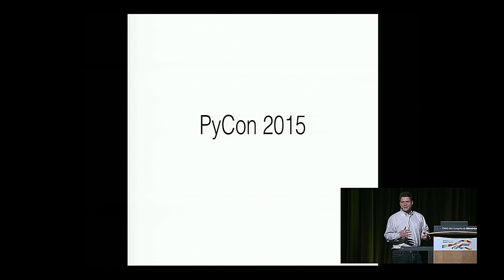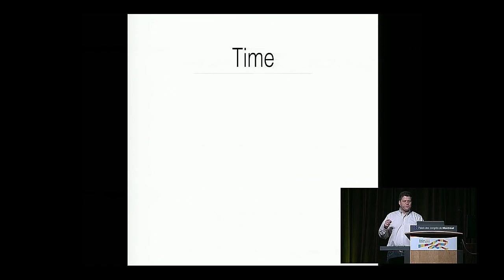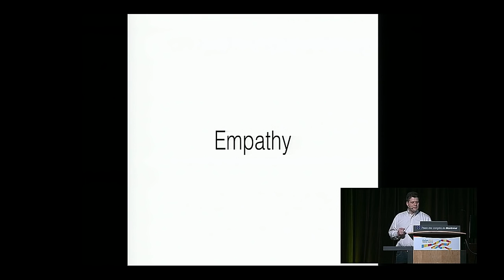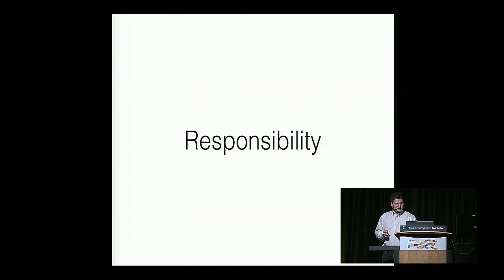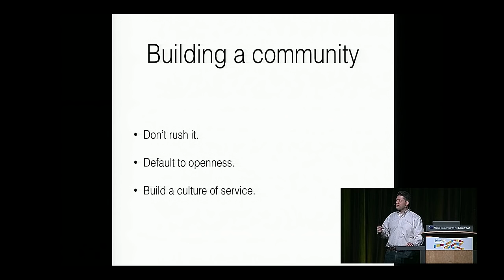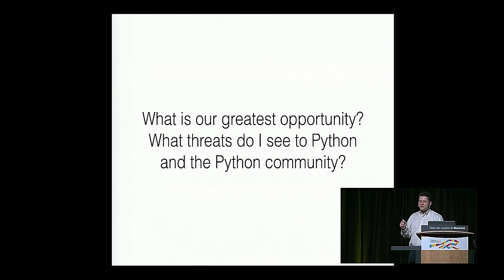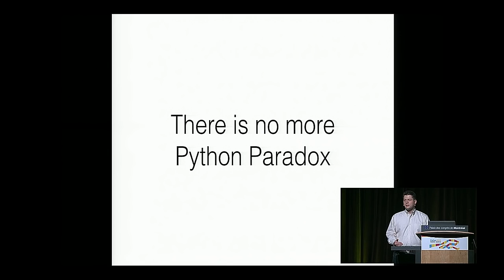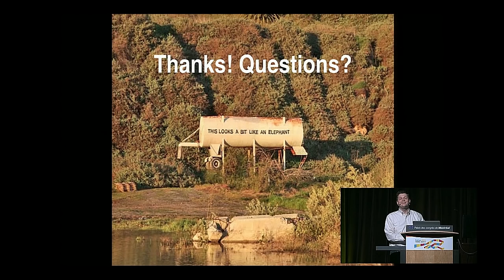Keynote - Van Lindberg - Pycon 2015